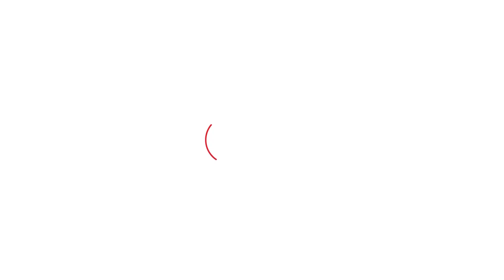Aditya Chautala ने भाई Dushyant को ईशारों में चैलेंज करते हुए Birender Singh के बारे में क्या कहा?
ताऊ देवीलाल के पोते आदित्य चौटाला ने भाई दुष्यंत पर कर दिए तगड़े कटाक्ष तो बीरेन्द्र सिंह का लिया पक्ष।